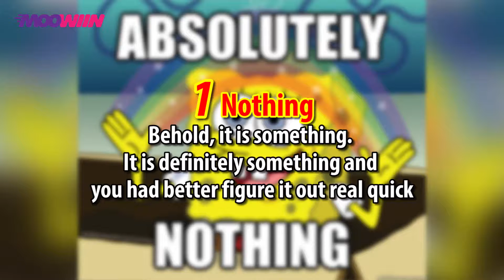10 THINGS WOMEN SAY THAT MAN MISUNDERSTAND